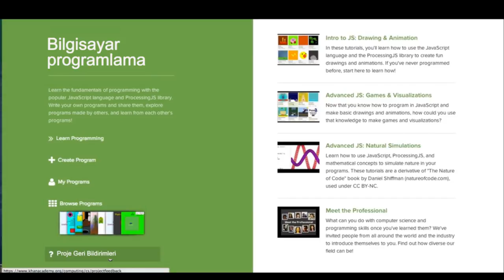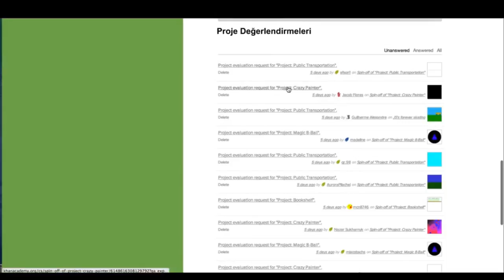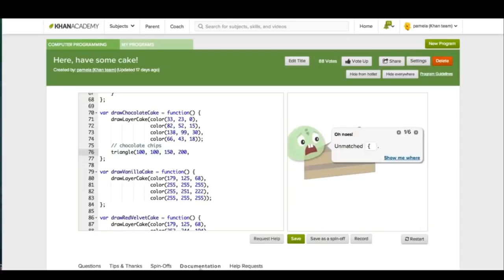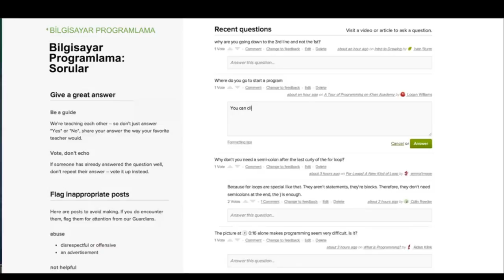Başkalarının Öğrenmesine Yardım Edin! (Bilgisayar Dünyası)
Help others learn!